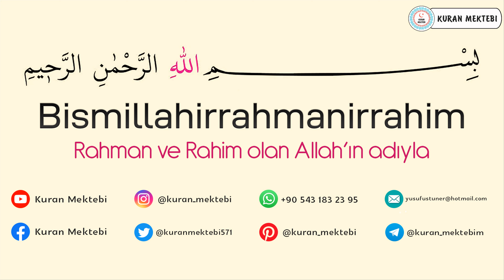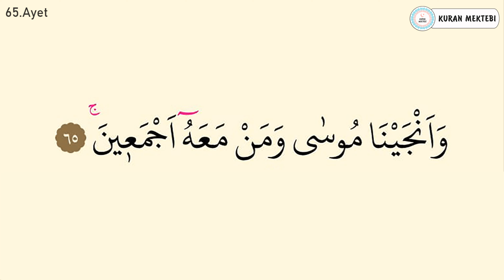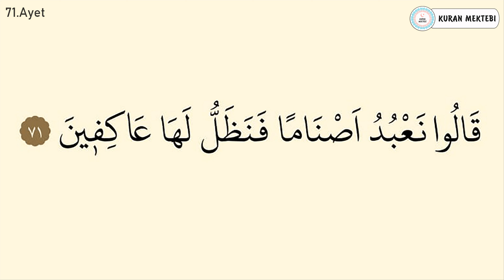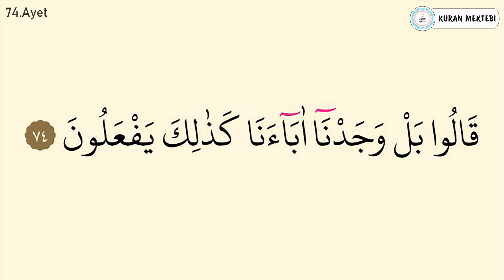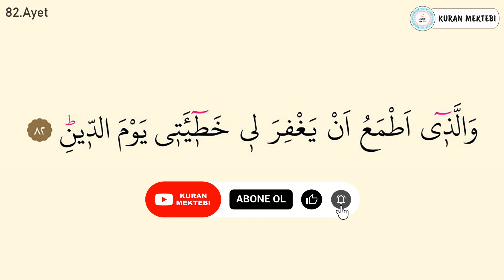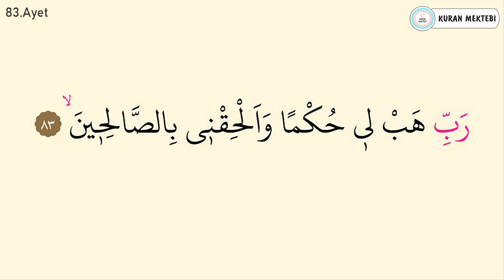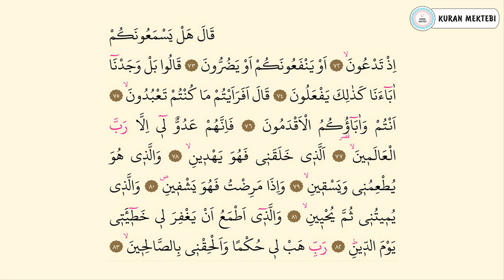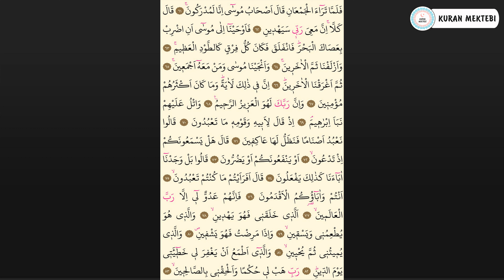Şuara suresi 4.sayfa ezberle 10 tekrar fatih çollak 12.dönüş 19.sayfa (Kuranı Kerim 369.sayfa)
Şuara suresi 4.sayfa ezberle fatih çollak videomuzda şuara suresi 4.sayfa ezberlemek için fatih çollak, şuara suresi 4.sayfa ezberle fatih çollak 10 tekrar şekilde hazırlanmıştır, şuara suresi 4.sayfa ezberleme fatih çollak yapabilirsiniz bu şekilde, şuara suresi 4.sayfa ezberleme 61 83 ayetler ezberle de mevcuttur. şuara suresi 4.sayfa dinle ve şuara suresi 4.sayfa oku fatih çollak kolayca, anlaşılabilir şuara suresi 4.sayfa arapça yazılışı ile.

Kuranı Kerim 369.sayfa ezberle 10 tekrar fatih çollak videomuzda Kuranı Kerim 369.sayfa ezberlemek 10 tekrar fatih çollak şekilde hazırlanmıştır, şuara suresi 4.sayfa ayet ayet ezberleme de yapabilirsiniz. ayrıca şuara suresi 61 83 ayetler olarak bölünmüştür, Kuranı Kerim 369.sayfa dinle ve Kuranı Kerim 369.sayfa okunuşu fatih çollak anlaşılabilir Kuranı kerim 369.sayfa arapça yazılışı ve okunuşu ile.

Kuranı Kerim 12.dönüş 19.sayfa fatih çollak Kuranı Kerim 369.sayfa ile Kuranı Kerim on ikinci dönüş on dokuzuncu sayfa videosudur.

Kuranı Kerim sayfa 369 ezberle 10 tekrar fatih çollak videomuzda Kuranı Kerim sayfa 369 ezberlemek 10 tekrar fatih çollak şekilde hazırlanmıştır. Kuranı Kerim sayfa 369 dinle ve Kuranı Kerim sayfa 369 arapça okunuşu ve yazılışı fatih çollak videosu.